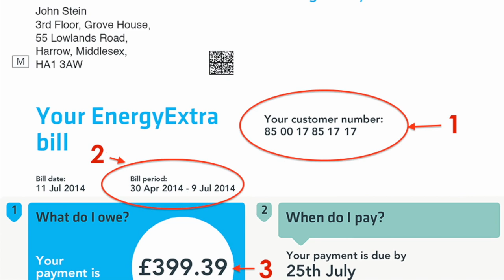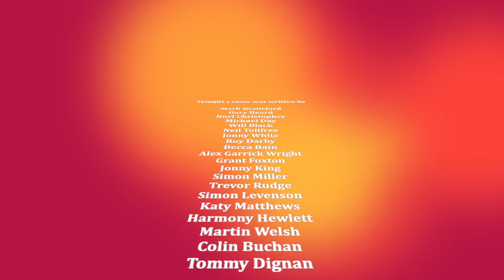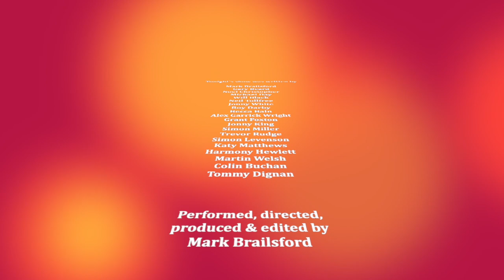The Treason TV Show (NEW SERIES)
Episode 1 of series 4 of the topical satirical comedy show from Brighton.
Starring Mark Brailsford